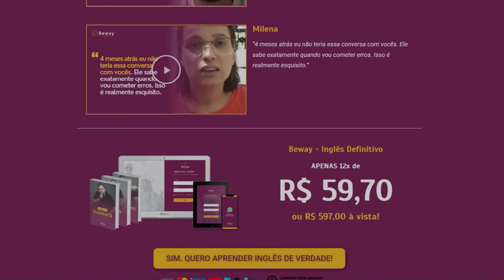SUPER BATE-PAPO COM OS MEUS IRMÃOS ESCLARECENDO E CONTANDO TUDO!